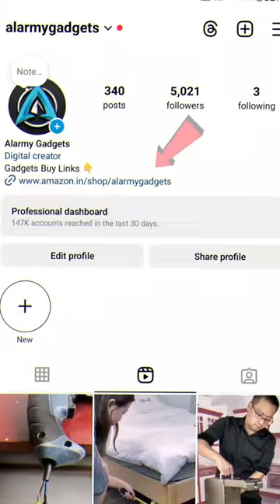Oil filter spoon